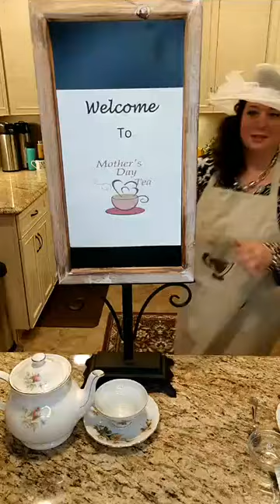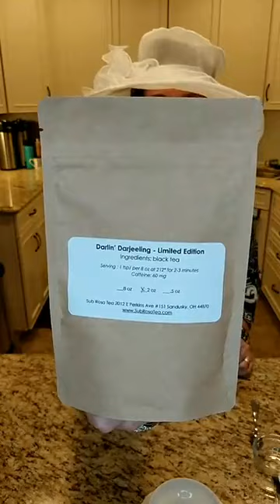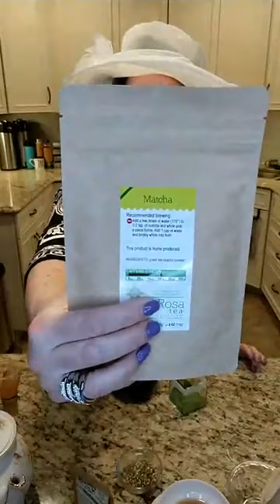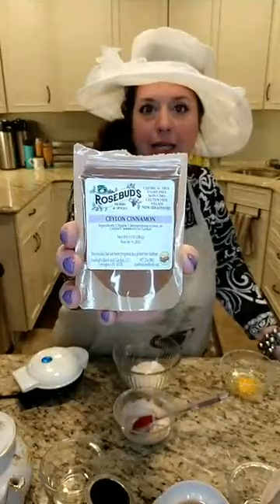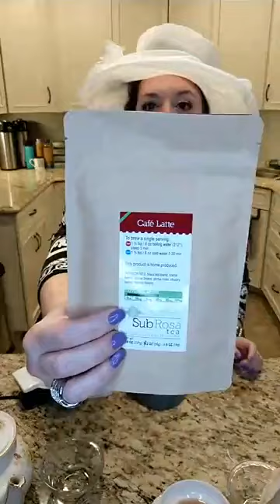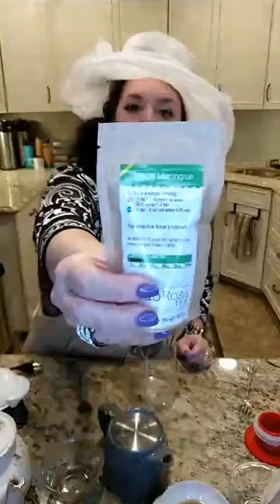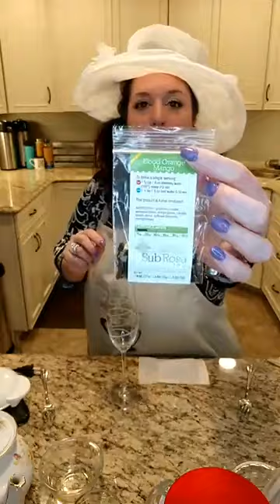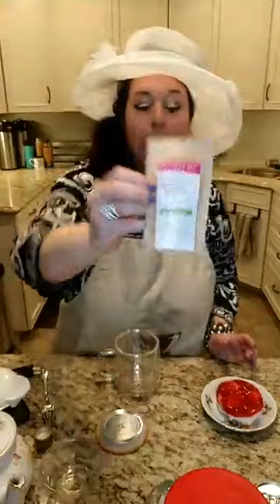May 9 2020 Mother's Day Tea Party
and also on our hidden webpage